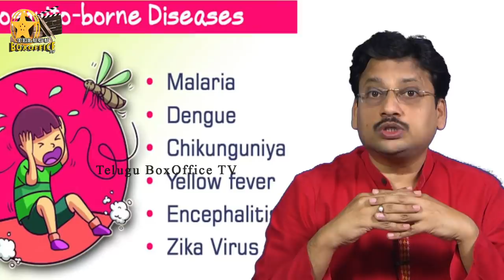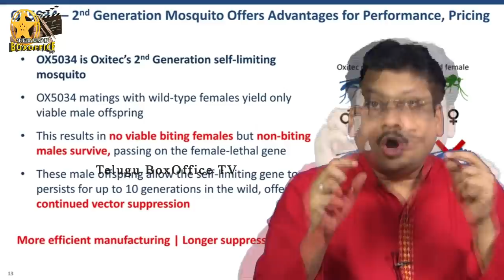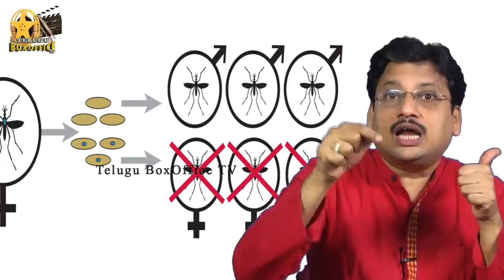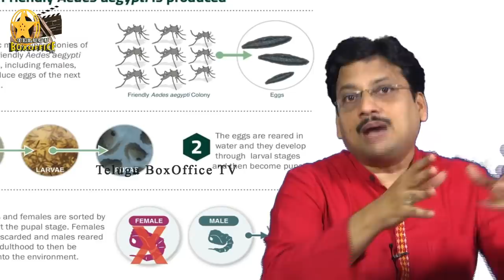ఎంత గొప్పగా ఆలోచించిరో ఈ మేథావులు What An Invention Great Idea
750 Million Genetically Engineered Mosquitoes Are Being Released in Florida Here's Why

Oxitec (Originally Oxford Insect Technologies) is a UK-based biotechnology company that develops genetically modified insects to assist in insect control. The genetically modified populations act as a "living insecticide". Destructive insects are controlled without the use of insecticides that may inflict unwanted side effects. The company claims that its method of population control is more effective than insecticides and more environmentally friendly

Oxitec was founded in 2002 by Luke Alphey and David Kelly working with Oxford University's Isis Innovation technology transfer company. In August 2015 Oxitec was purchased by U.S.-based Intrexon in a deal valued at $160 million. Oxitec was purchased by US-based Third Security in early 2020